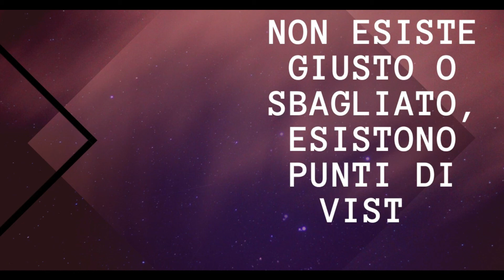Sai ascoltare?? - Una riflessione con voi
Riesci ad ascoltare veramente una persona fino in fondo? O dopo pochi minuti ti ritrovi con la testa altrove e ti sei perso/a il filo del discorso?

BUSINESS BOX ITALIA

SEI PRONTO PER PORTARE IL TUO MINDSET E LE TUE ABILITÀ AL THE NEXT LEVEL?ACCEDI ORA AL PROGRAMMA MENTOR DI BUSINESS BOX ITALIA

BUSINESS BOX ACADEMY:TUTTO QUELLO CHE REALMENTE TI SERVE PER CREARE,LANCIARE E RENDERE PROFITTEVOLE IL TUO BUSINESS ONLINE ANCHE SE PARTI DA ZERO,TUTTO SPIEGATO STEP BY STEP!

Se ti piacerebbe scoprire nel dettaglio come far parte di tutto questo, abbiamo creato un Webinar100% gratuito dove ti sveleremo come puoi incominciare subito a studiare e creare il tuo Business..